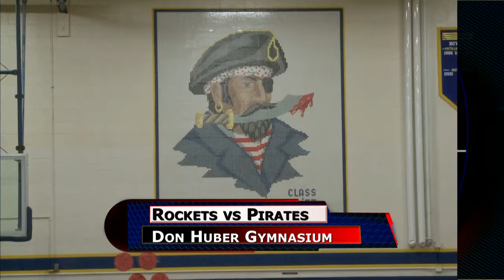Pandora-Gilboa vs Continental Boys Basketball